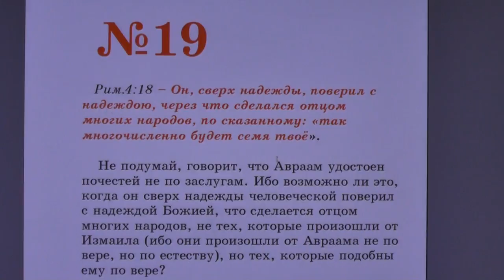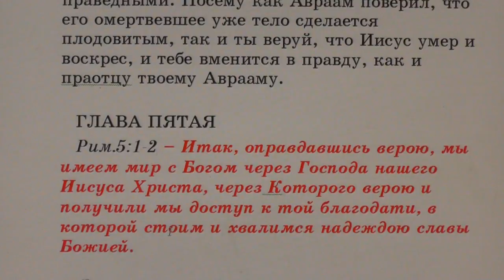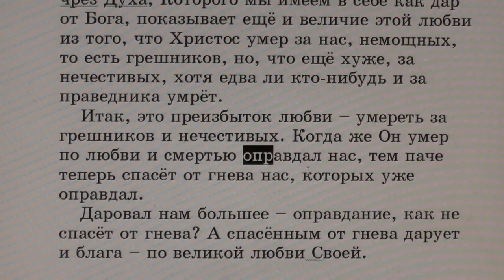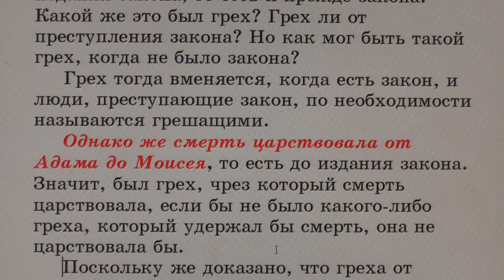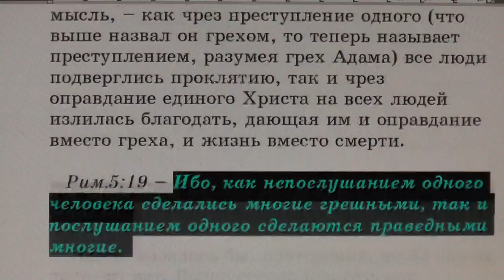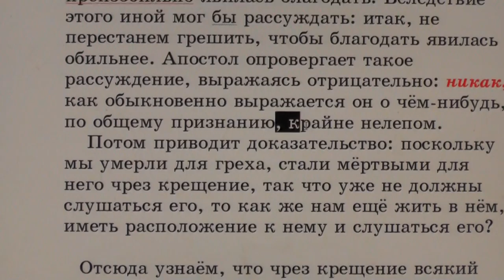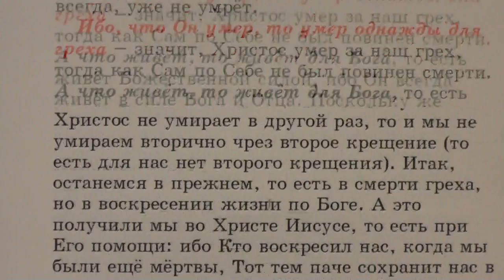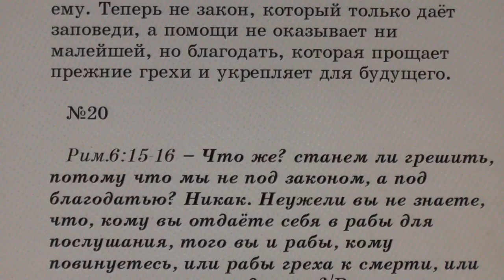№19. Рим. 4:18. С толкованием блаженного Феофилакта и комментариями